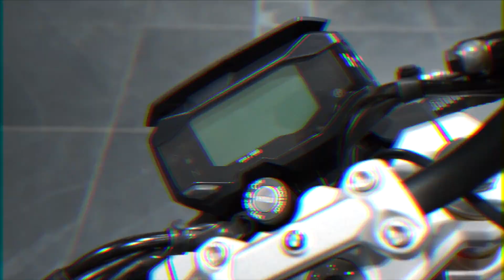2021 BMW G310 R - Roy Pidcock BMW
BMW G310 R in Limestone Metallic with Sport Style Pack.  LED Headlight, LED Rear Light and LED Daytime Running Lights,  Stainless Steel Exhaust,  Luggage Rack,  E-Throttle,  Adjustable Clutch and Brake Levers and BMW Motorrad ABS Brakes.  A2 Licence Compliant.  Comes with 3yrs BMW Warranty and Emergency Service Cover.  Ask about PCP and HP Finance.  PX Welcome.  Delivery Available.